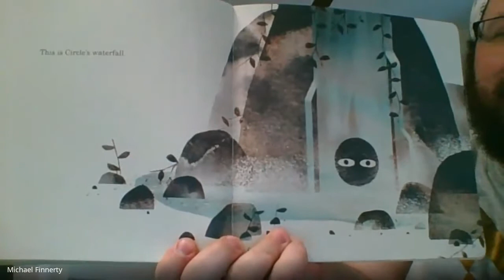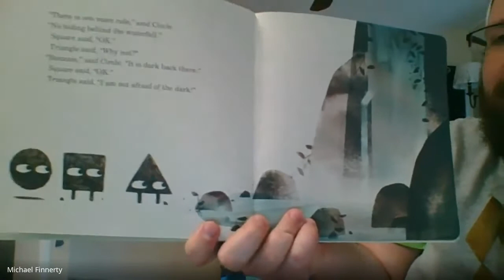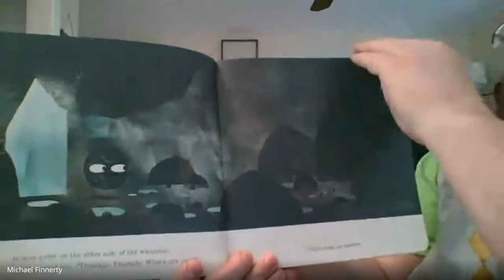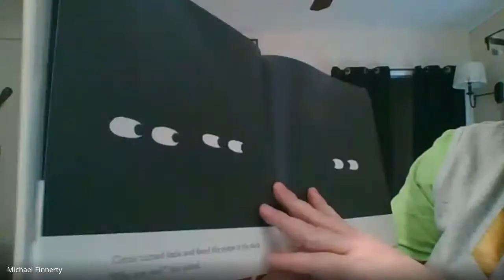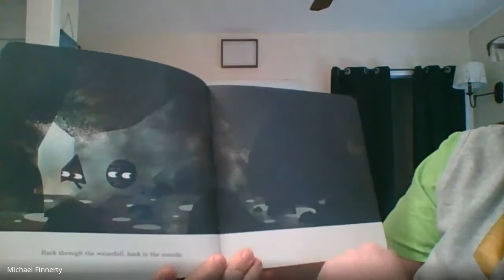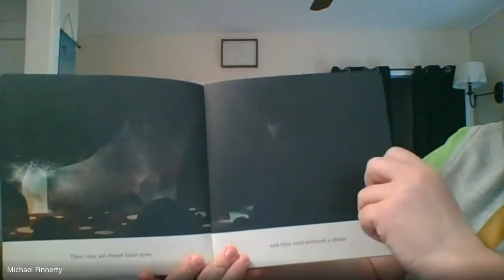Circle by Mac Barnett read by Mr. Finnerty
Circle by Mac Barnett and Illustrated by Jon Klassen

To be removed after all this mess.